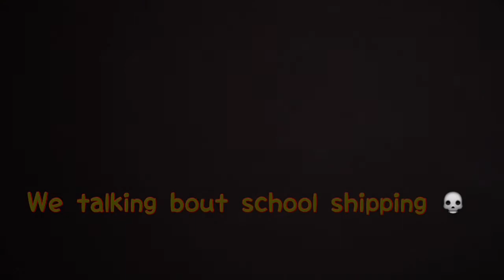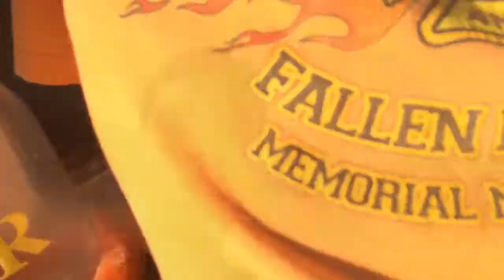viagra in snow cone prank gone wrong